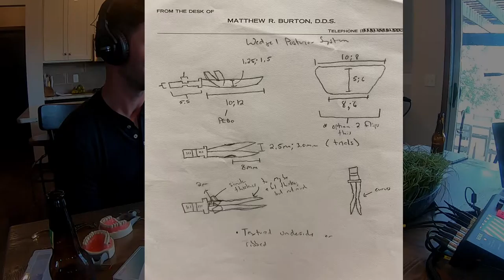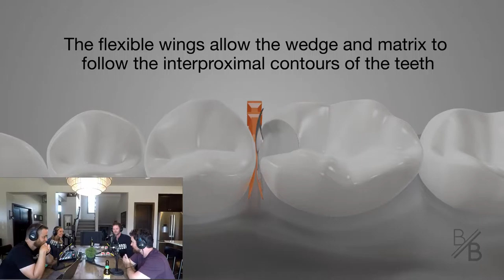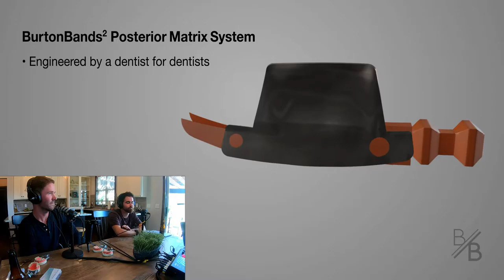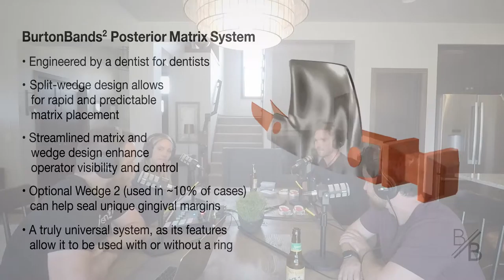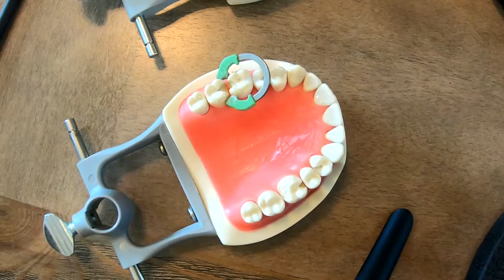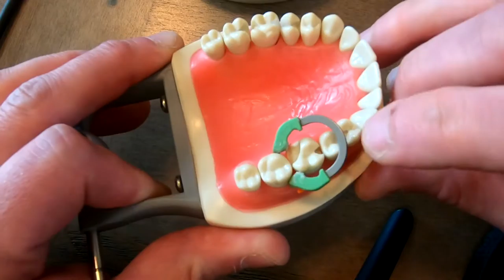Burton Bands: An innovative Approach To Posterior and Anterior Restoration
In our third episode of Dental Discussions, we're talking with Dr. Nick Romenesko and Dr. Matt Burton. Dr. Burton, a fellow IDS-member, is the creator of Burton Bands, an innovative restoration matrix and wedge system.

Dr. Romenesko first introduced us to Burton Bands last year at the Chicago Midwinter tradeshow. Since then, we've continued to be impressed with this game-changing posterior and anterior restorative system. Burton Bands help to streamline class II and class III restorations - all while producing consistent, high quality treatment outcomes.

Burton Bands began in 2016, as a late-night idea, sketched out on a piece of paper as Dr. Burton thought about how to handle a difficult composite case. As he brainstormed, a thought came to mind - what if the wedge was split in half? Since then, he has continued to experiment with materials, designed several prototypes of varying thickness and different angles, which has led to the development of the Burton Band system.

We love the Burton Bands system because:

- It allows for easier, more predictable matrix placement
- It virtually eliminates overhangs
- It can be used in cases with cuspal involvement
- It's compatible with ring systems you likely already own
- It provides enhanced operator visibility and control

We are excited to give our listeners a behind-the-scenes view of the innovative system and a chance to hear from the creator himself.